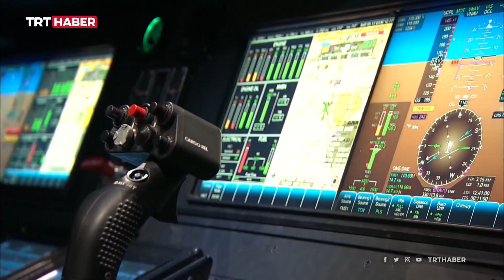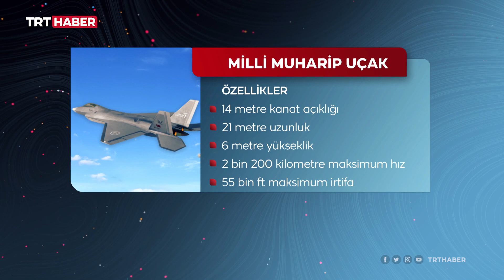Savunma sanayiinin yıldızları 2023'te göklerde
Türkiye, savunma sanayiinde yerli ve milli atılımlarla farkını ortaya koyuyor. HÜRJET ve ATAK-2'nin 2023'te ilk uçuşunu yapması bekleniyor. GÖKBEY de aynı yıl gökyüzündeki yerini alacak. Milli Muharip Uçak ise hangardan çıkacak.